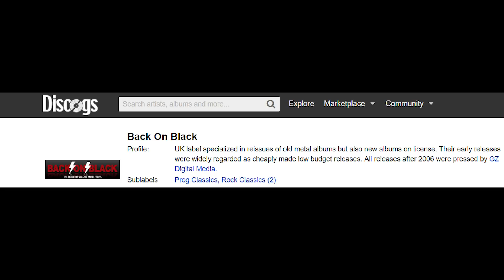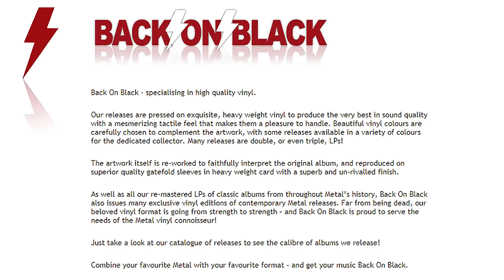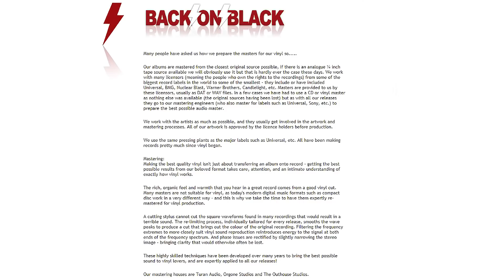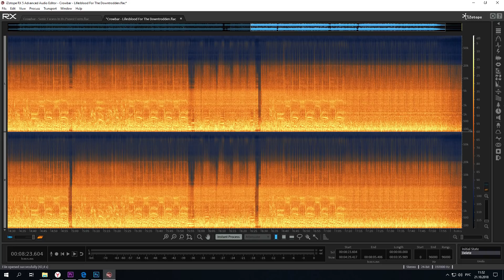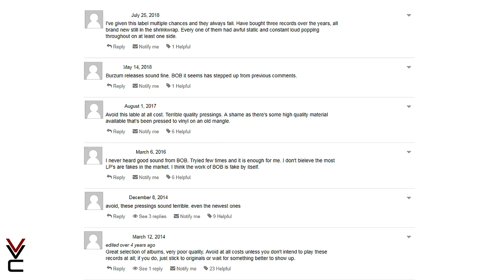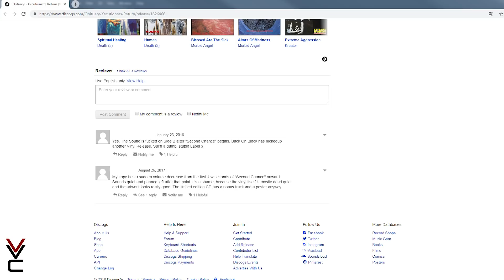Поговорим о лейбле Back On Black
его достоинствах, недостатках, дефектах и прочем.